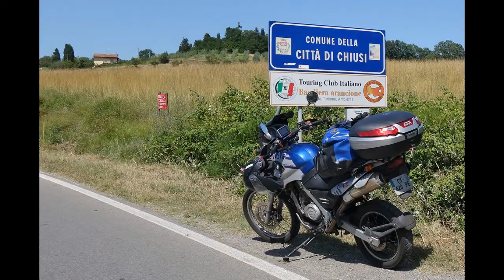UN TOUR D'EUROPE A MOTO⎮IXTEMLIVE #8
La découverte du voyage à 17 ans en mobylette a changé sa vie. Jef Morit est un Vendée globe-trotteur qui revient pour toujours repartir. En 2017 il ira en Iran. Dans ce podcast il nous raconte son tour d'Europe en YBR 250, vous livre de savoureuses anecdotes et souvenirs, et partage quelques secrets pour réussir une aventure.

Jetez un oeil à notre blog la moto dans tous ses états, pour nos tests produits, nos interviews, nos reportages. Notre objectif est de fournir à la communauté du 2 roues toutes les informations nécessaires pour vivre la moto à 100%.

Merci d’avoir écouté ce podcast. Nous espérons que vous suivez régulièrement nos vidéos sur YouTube, que vous les partagez avec votre communauté et que vous réagissez dans la rubrique commentaire ci-dessous. N’hésitez pas à nous passer un petit
« Bonjour » ;)